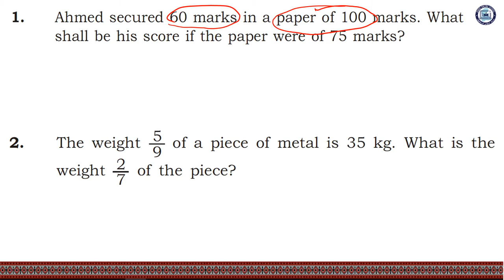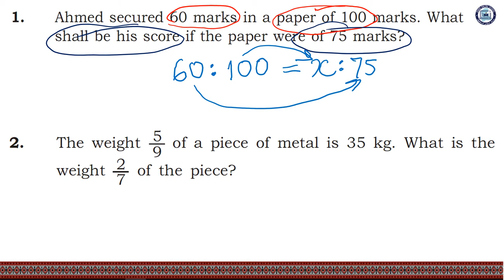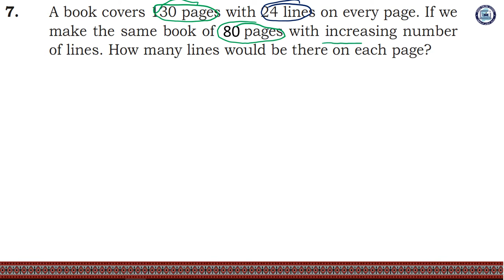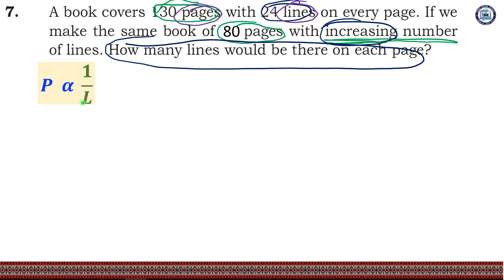Exercise 6.3| Mathematics Class 6| Unit 6| Lecture 13| by Nana Abid| Sindh Online School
Lecture 13, Exercise 6.3.
Mathematics Class 6
Unit 6